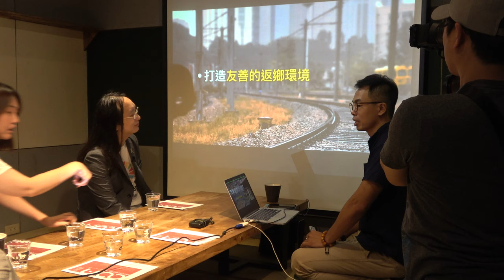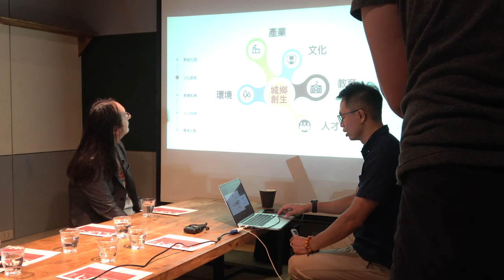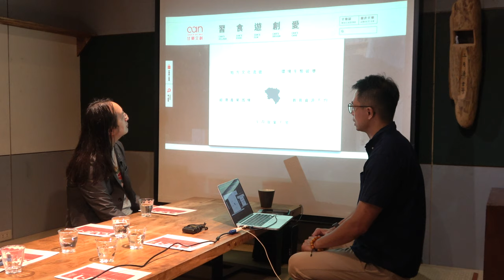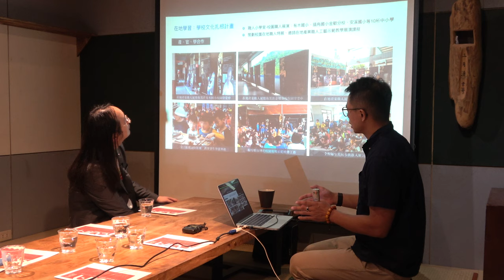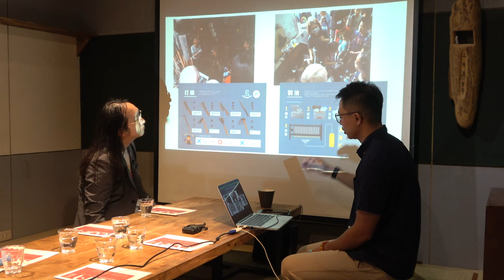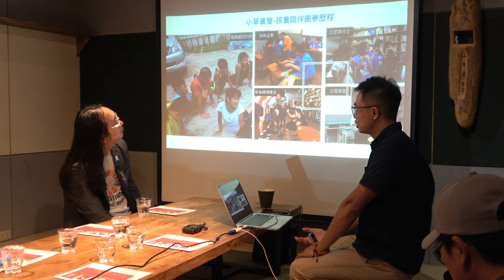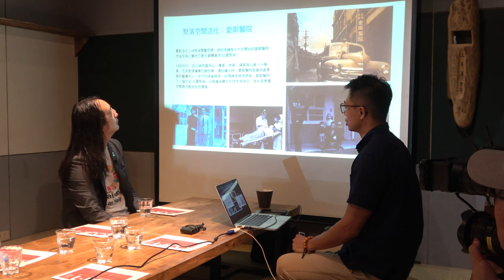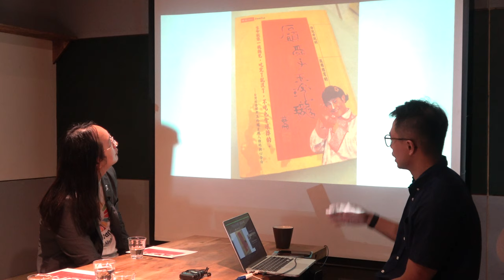2019-08-12 甘樂文創參訪